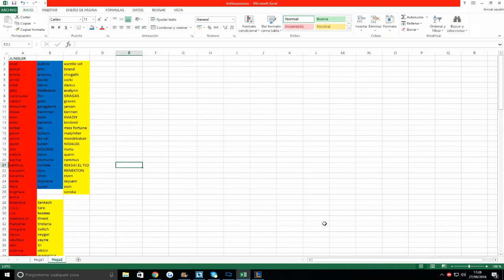Clasi A Z Junglas Ep 173 2nd REPORT SWAIN PLS